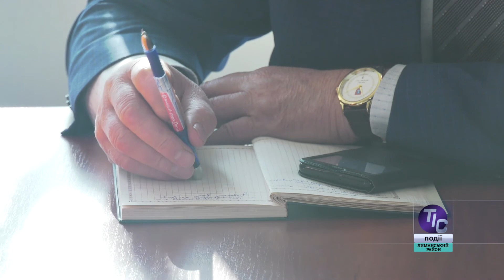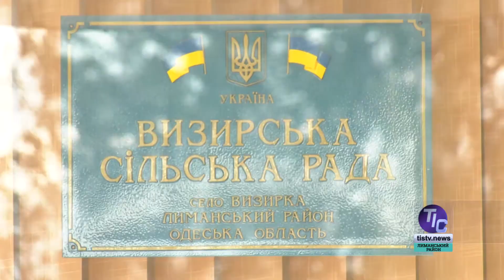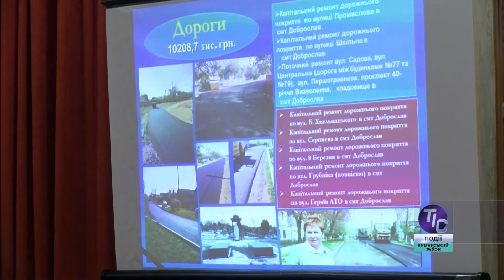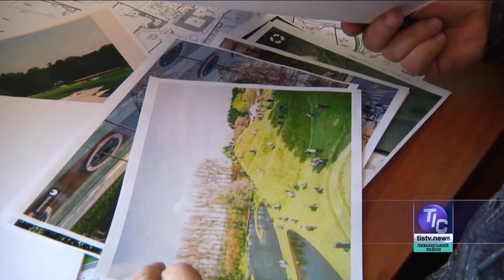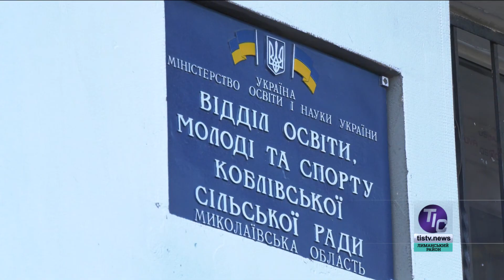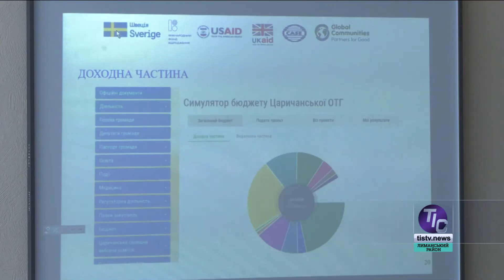ТІС. Лиманський район (18.02.2020)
У сьогоднішньому випуску новин «ТІС. Лиманський район»:

- Місія ОБСЄ знайомилась з успіхами Визирської ОТГ;
- Селищний голова Доброслава Людмила Прокопечко звітує перед громадою;
- У Визирській ОТГ всерйоз беруться за дороги;
- У Коблівській школі старшокласників навчали бюджетній грамотності…